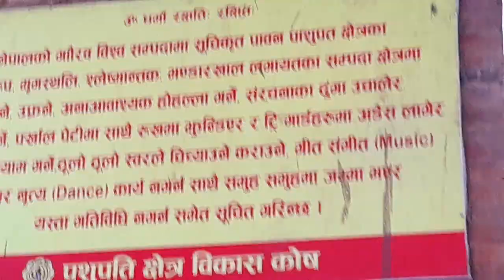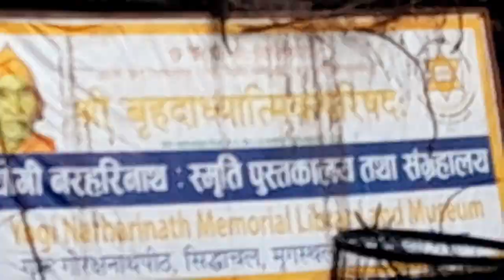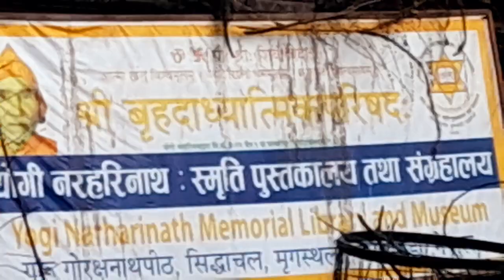बागमती , गुह्येश्वरी दर्शन,बांदरकाे रमाईलाे व्यवहार, काठमाण्डाैं , नेपाल,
पशुपतीनाथ यात्रा दर्शन,
पाैराणिक,
प्रागऐतिहासिक महत्वले ओतप्रोत ,
एकपटक अवश्य जानैपर्ने ठाउँ,
देश तथा विदेशीहरुले बनाउनैपर्ने गन्तव्य,
पशुपतिनाथ यात्रा ,
जय श्री भाेले नाथ ,
जय शिवशंकर ,
जय श्रीराम,
 जय श्रीकृष्ण,
जय नेपाल,
जय हिन्दुराज्य ,
 हरिओम्,